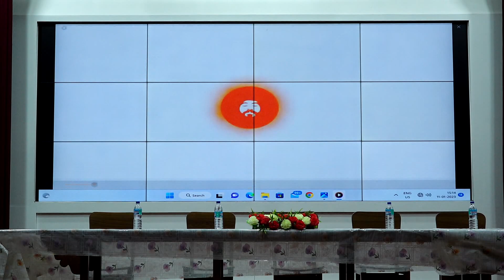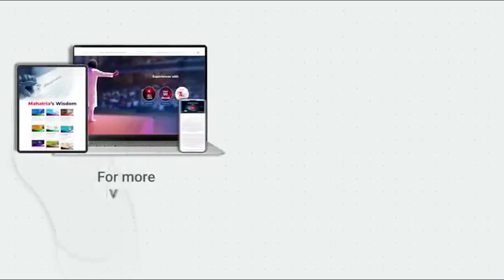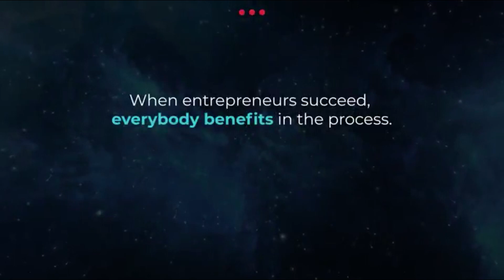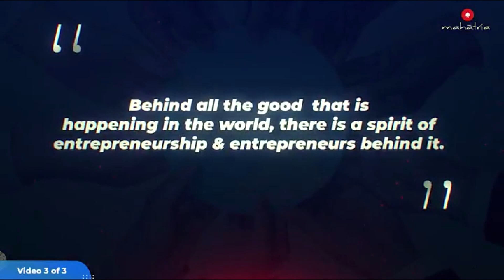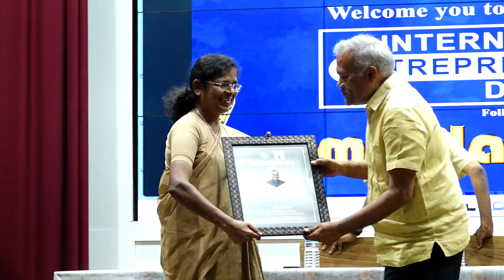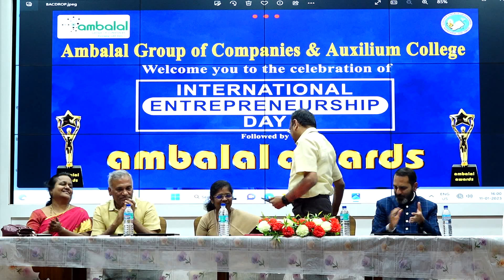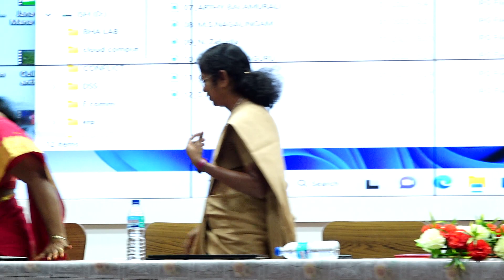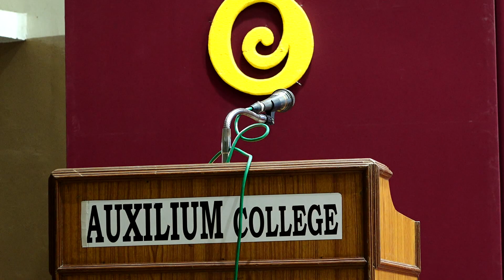Ambalal Awards Best Entrepreneurs of Vellore Dist | 11. 01. 2023